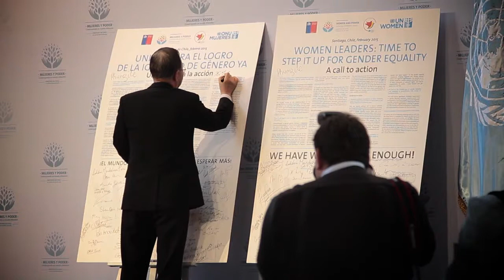Documental "Mujeres y Poder" - Capítulo 2: Beijing +20 - Brechas de acceso